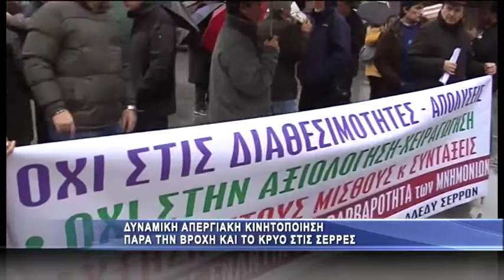Υπό βροχή η απεργία στις Σέρρες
Παρα τις ασχημες καιρικες συνθηκες και το τσουχτερό κρύο δεκαδες σωματεια με τα μελη τους συμμετειχαν στις απεργιακες κινητοποιησεις και στην πολη των Σερρων στο πλαίσιο της 24ωρης απεργιακής κινητοποίησης που κήρυξε σε δημόσιο και ιδιωτικό τομέα Η ΑΔΕΔΥ και η ΓΣΕΕ.
Το μηνυμα της σημερινης ημερας οπως δηλωσαν στην καμερα του Ena Channel οι εκπροσωποι των σωματειων και των εργαζομενων ειναι πως μονο με μαζικες κινητοποιησεις θα ερθουν τα επιθυμητα αποτελεσματα που είναι η αλλαγή της κυβερνητικής πολιτικής και η κατάργηση των μνημονίων.